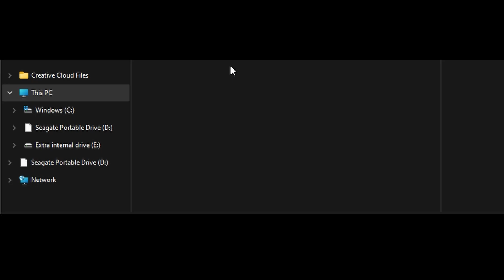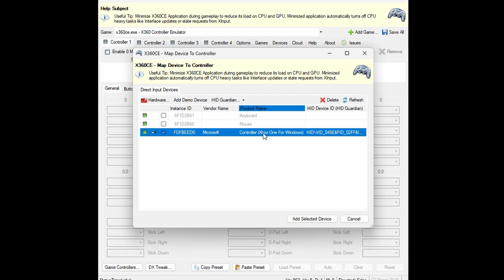Dead Rising 2 Controller Setup (No BS)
If you have basic knowledge on folders and extracting files this process can be pretty fast and easy. I wanted to make one clear tutorial because I feel like there's a lot of other tutorials that aren't helpful or send you in circles or take too long. Hope this helps.

MINI UPDATE: According to the 360ce website, you actually don't NEED to paste the program inside the game's folder, but it still works either way!